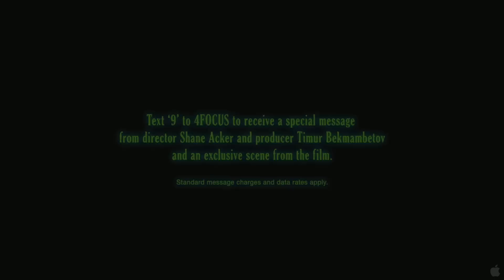Official '9' Movie Trailer HD 1080p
The Official Movie '9' Trailer in HD 1080p.